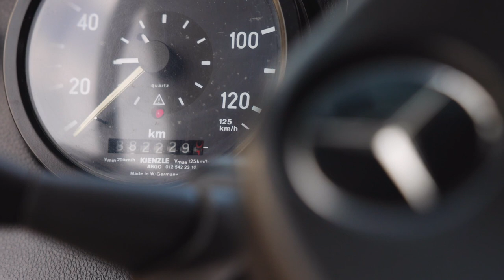NG 1222 S restored by father and son | Mercedes-Benz Trucks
Björn's NG 1222 was one of the last New Generation (NG) trucks to come off the production line in 1989. He and his son made the restoration a joint project. Take a look at what the oldtimer looks like after its restoration and read other stories